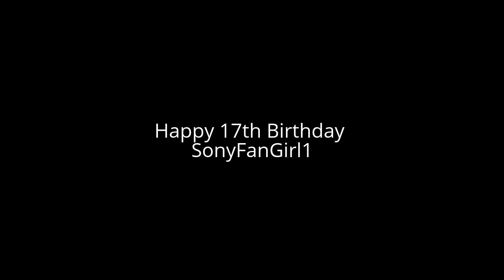A birthday message to SonyFanGirl1 (not mean)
Happy 17th Birthday SonyFanGirl1

Note:I hate birthday message videos but I have to do this because it is one of the users I like's birthday